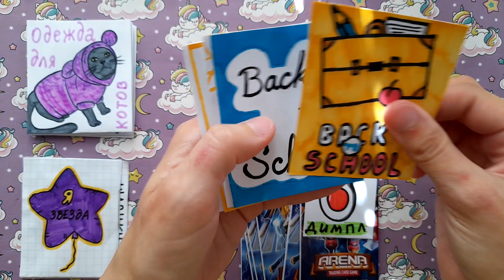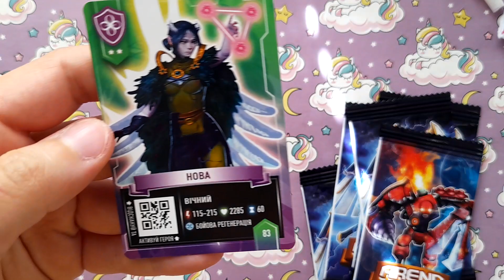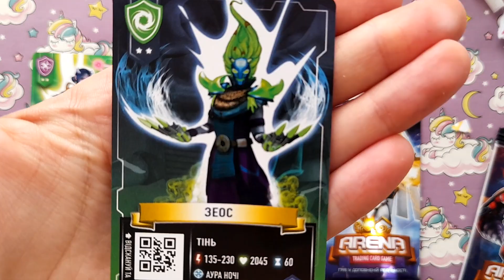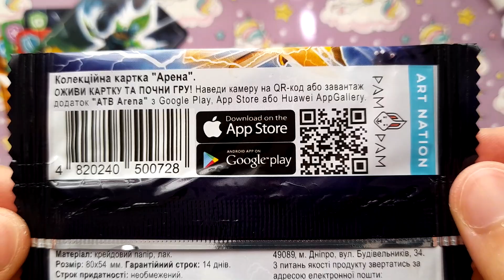Бумажные сюрпризы Карточки АТБ Arena 3 сезон 🌸 Симпл-Димпл 🌸 Back To School 🌸